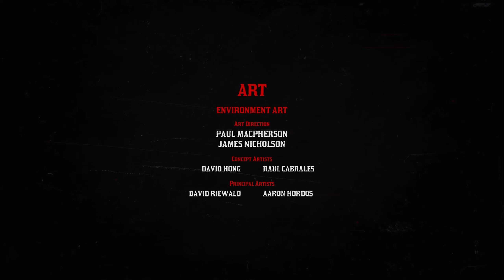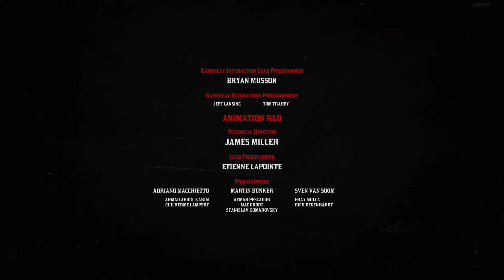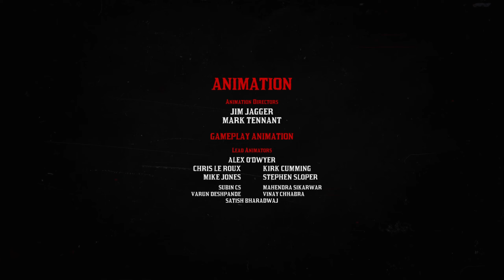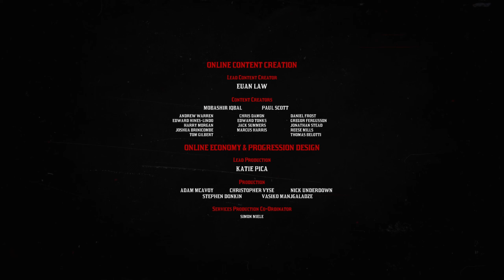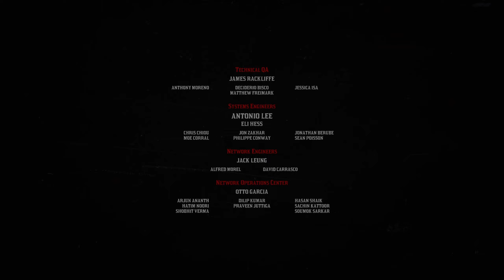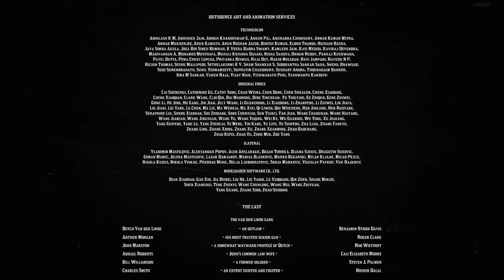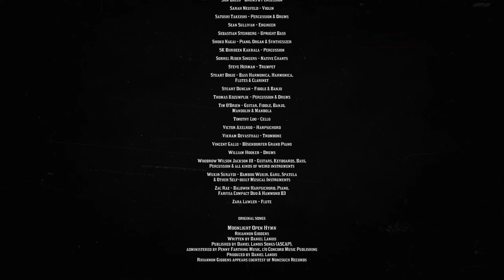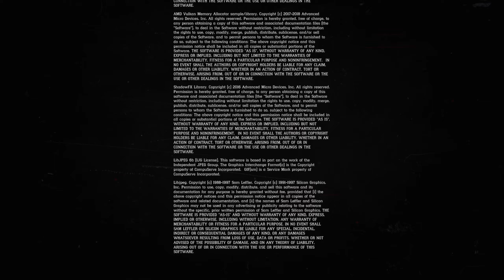RED DEAD REDEMPTION 2 Walkthrough Gameplay Malayalam | Part 67 | ENDING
Monday, Wednesday & Friday @7PM

Livestream Time :-
Tuesday, Thursday, Saturday & Sunday @Evening
Will inform before going Live through my IG or Discord. Link to those are below and on the Banner.

RAM - 32GB